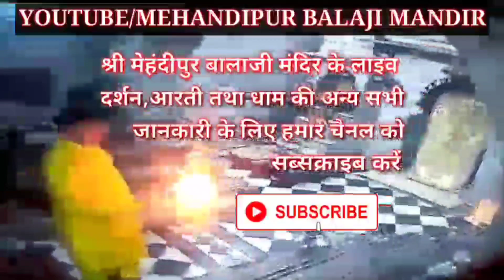आरती दर्शन मेहंदीपुर बालाजी मंदिर